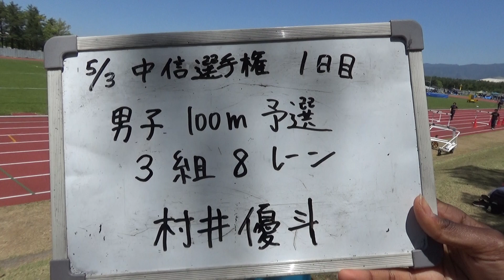2024中信選手権 男子100ｍ予選3組 （松本国際 村井）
2024.5.3中信選手権　男子100ｍ予選3組（+0.7）
3着　村井優斗　松本国際　12.31　ＰＢ